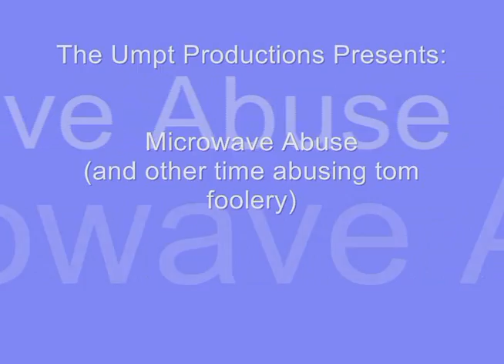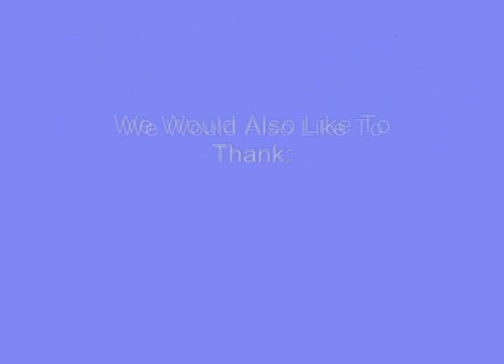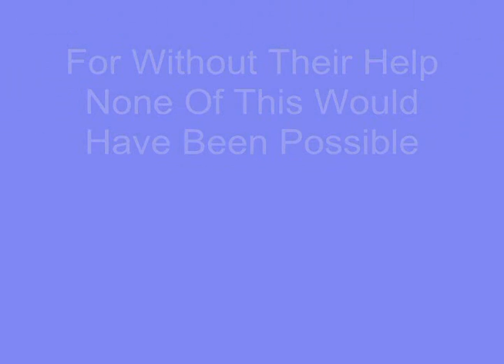The Orange The UmPt HD :-)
orange inserted into a microwave, we just ended up with a very hot orange really